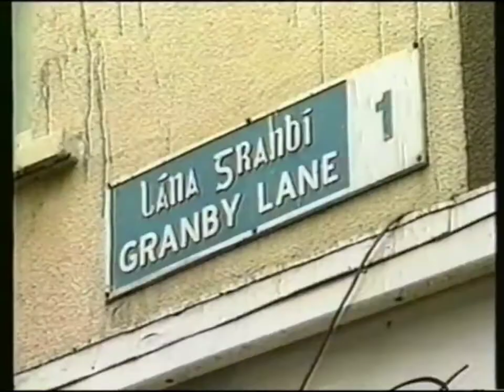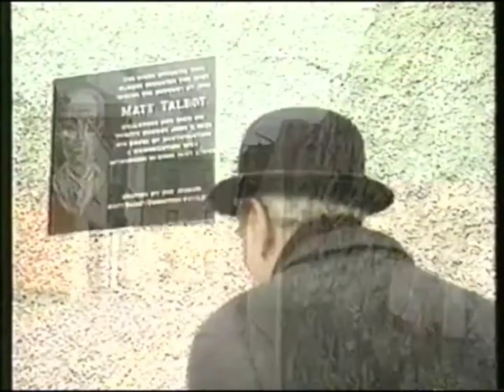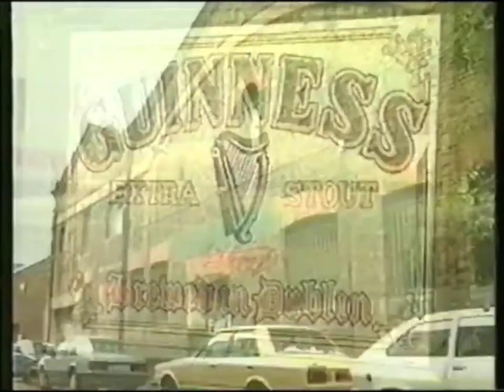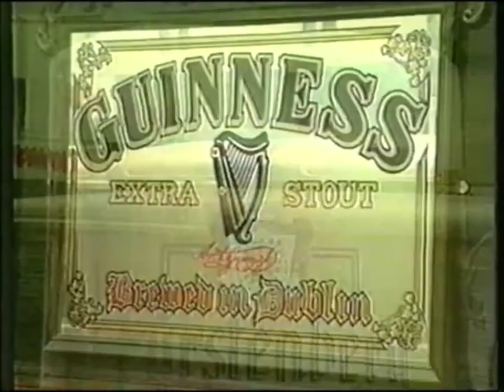venerable Matt Talbot From Dublin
Taking the pledge”

One day in 1884, at the age of 28, Matt found himself outside a bar, penniless and without credit; disgusted, he decided to quit drinking and “take the pledge.” He did so first for three months, then for six, then for life. Without the help of a group like today's Alcoholics Anonymous, these first years of sobriety were difficult ones Finding strength in prayer, Mass

Matt found strength in prayer and began attending daily Mass. He found a sympathetic priest who became his spiritual director, and Matt began to spend much time in spiritual reading. ￼

Venerable Matt Talbot: Patron of People Struggling with Alcoholism

Last updated: 19 June 2021 20:56

Created: 19 June 2021 20:32

Hits: 2007

On June 19 Franciscans recall the memory of Venerable Matt Talbot (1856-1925), an Irish Secular Franciscan considered a patron of men and women struggling with alcoholism and other forms of addiction.

Only known photo of Matt Talbot (man in front).

Born into poverty

Matthew Talbot was born in the North Strand neighborhood of Dublin, the second oldest of 12 children of Charles and Elizabeth Talbot. The family always remained poor due to Charlie’s heavy drinking, moving from one cramped tenement to another.
￼Dublin street scene 1800s. The city had some of the worst slums in Europe in the late 19th and early 20th centuries.

Early alcoholism

Matt only went to school a short time; he joined the workforce at the age of twelve. Unfortunately, he worked in a beer and wine bottling company where he began to sample the wares. By the time he was thirteen, he was a confirmed alcoholic. Although he always had employment, he spent virtually all his earnings in pubs, running up debts.
O'Connelll Schools where Matt was a student for a year (1867-68). (Conrang, Wikipedia Commons)

“Taking the pledge”

One day in 1884, at the age of 28, Matt found himself outside a bar, penniless and without credit; disgusted, he decided to quit drinking and “take the pledge.” He did so first for three months, then for six, then for life. Without the help of a group like today's Alcoholics Anonymous, these first years of sobriety were difficult ones.

Finding strength in prayer, Mass

A simple life for the unskilled laborer

Matt’s life was a simple one. He was an unskilled laborer, working hard as a hod carrier and then at a lumberyard. He joined several fraternities for support: in 1890 he became a Secular Franciscan and also a founding member of the Total Abstinence League of the Sacred Heart (later called the Pioneer Association).
Statue of Talbot near Matt Talbot Memorial Bridge in downtown Dublin.

Giving unstintingly to those in need

Matt never married but cared for his widowed mother until her death. In his free time, he was devoted to spiritual reading, works of penance (patterning himself on early Irish monks), and acts of daily charity. Although poor himself, he gave unstintingly to needy friends and neighbors and to charitable institutions and the missions. On Sundays, he would attend several Masses